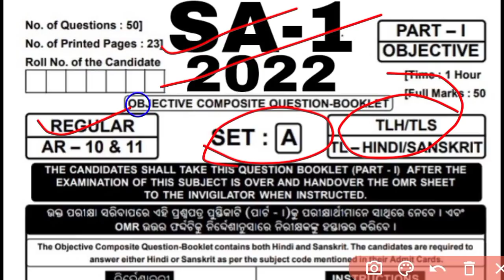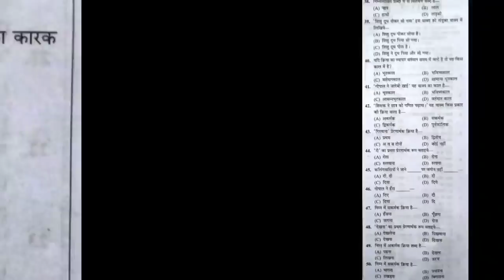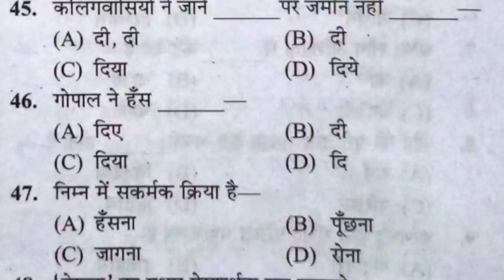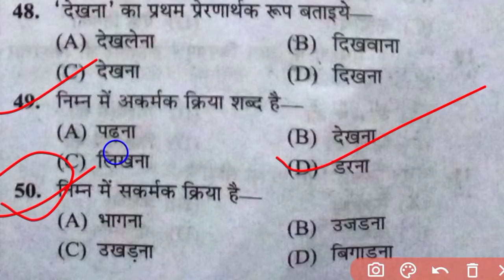10th Class SA 1 Exam Question#Class10 SA 1 Hindi Questions#10 Class Hindi SA 1 Question#10 Class SA1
10th Class SA 1 Exam Question#Class10 SA 1 Hindi Questions#10 Class Hindi SA 1 Question#10 Class SA1
10 Class SA 1 Exam Question with answers
Class 10 Summative Assesment 1 Question with answers of Odisha board School
PM Tutorial
10 Class SA 1 Hindi Questions with answers
Class 10 SA 1 Hindi Questions with answers
10 Class Hindi SA 1 Exam Question with answers
BSE Odisha board Class 10 SA 1 Exam Question with answers